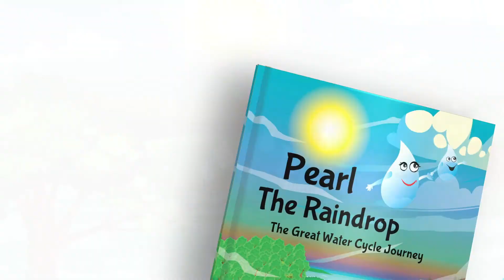Pearl The Raindrop: The Great Water Cycle Journey by Rana Boulos - Videobook Song For Kids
This is a story about Pearl, a simple drop of water from the sea, who embarks on an exciting journey! Find out what happens in this enchanting videobook for children.

Pearl The Raindrop is the charming and best-selling Children's Book by Rana Boulos.

Join Pearl, a simple drop of water from the sea, who embarks on an exciting journey to find the answers! Learn the process of the water cycle in very simple terms. Through Pearl’s adventure, young children will be able to visualize abstract concepts such as evaporation, condensation and precipitation.